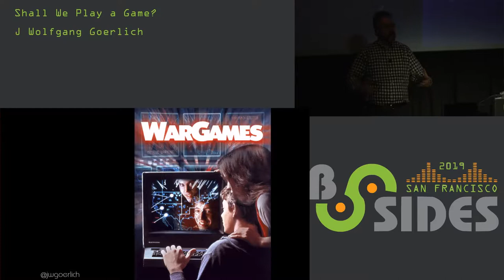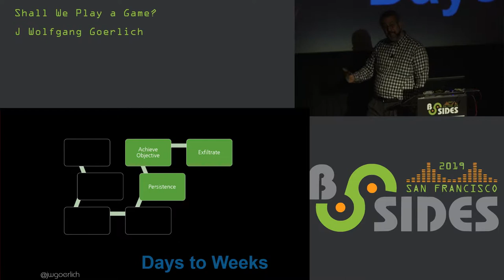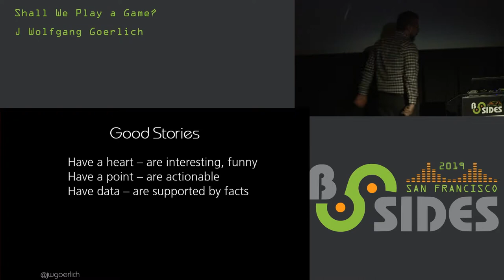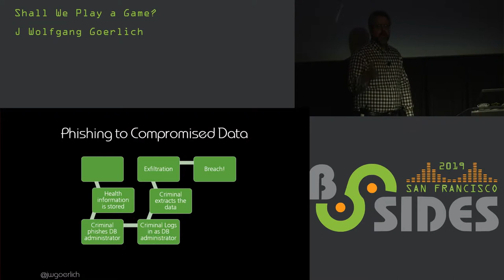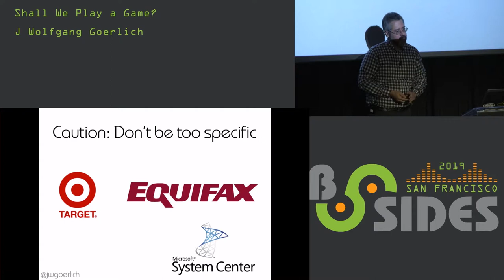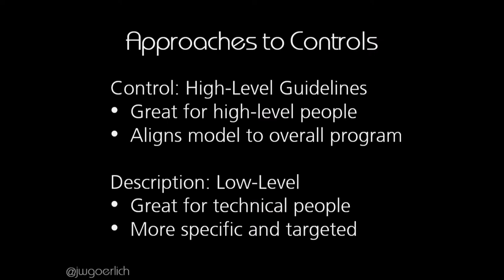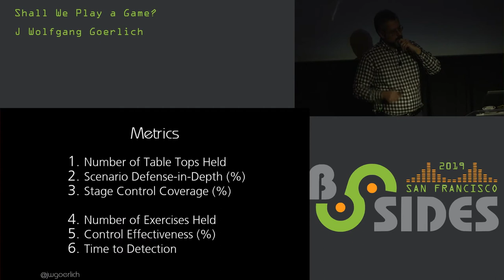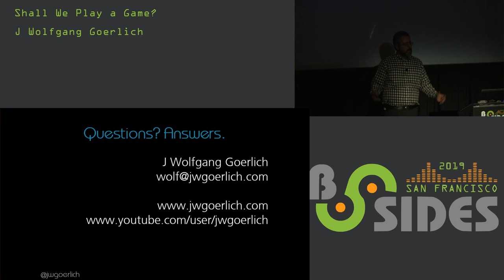BSidesSF 2019 - Shall We Play a Game? (J Wolfgang Goerlich)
Muscle memory, incident responders will tell you, is crucial to acting quickly in a crisis. Cyber Threat Intelligence informs what we do, but practice ensures we do it well—executing effectively to eliminate the threat and protect the organization. This session provides an approach to developing security exercises and running practice drills. MITRE's Adversarial Tactics, Techniques, and Common Knowledge (ATT&CK) forms the basis of this approach. We will cover the fundamentals of an exercise: selecting the story, identifying the tactics, threat modeling, table top discussions, adversarial emulation, and scoring. The session concludes with advice on creating an overall exercise program, focusing on repetition, momentum, and building muscle. Turn intelligence into practiced action with security games.